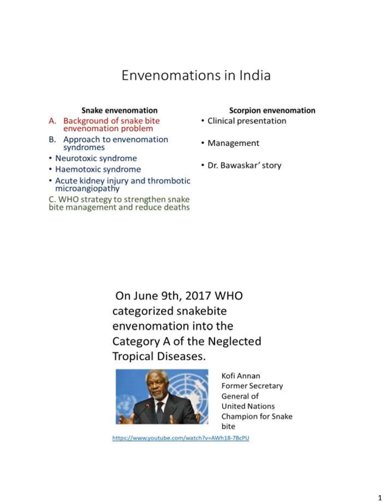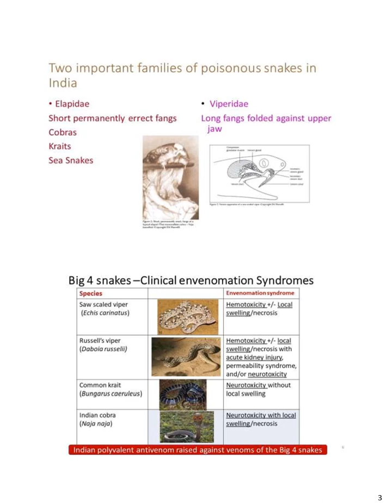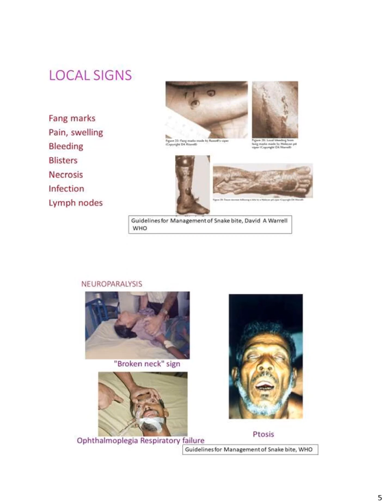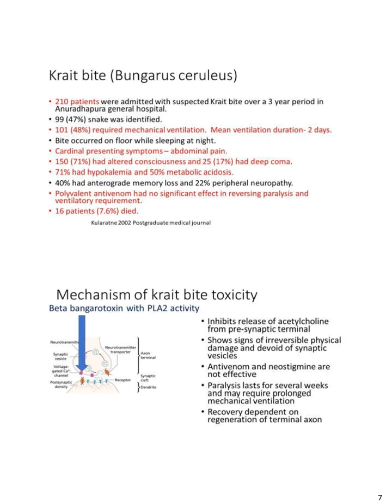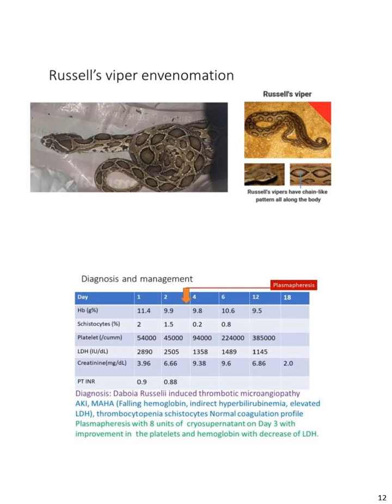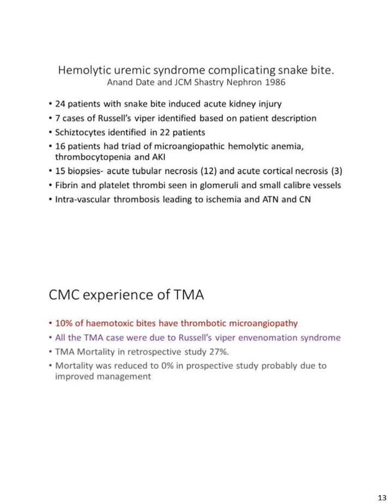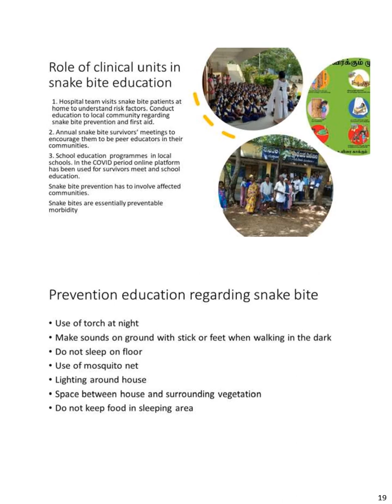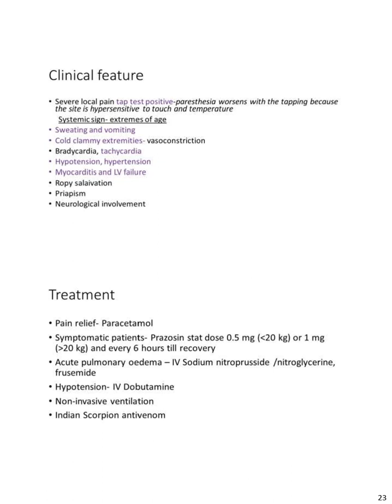Envenomations in India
The snake will always bite back..
-Jake Roberts
India has long been thought to have more snakebites than any other country. However, inadequate hospital-based reporting has resulted in estimates of total annual snakebite mortality ranging widely from about 1,300 to 50,000. Snakebite remains an underestimated cause of accidental death in modern India.
On June 2017, WHO categorized Snake bite envenomation into Category A of the Neglected tropical diseases.
Snakebite envenoming is a potentially life-threatening disease caused by toxins in the bite of a venomous snake. Envenoming can also be caused by having venom sprayed into the eyes by certain species of snakes that have the ability to spit venom as a defence measure.
Inadequate past efforts to control snakebite envenoming has produced fragmented, inaccurate epidemiological data. Many victims do not attend health centres or hospitals and instead rely on traditional treatments.
High-risk groups include rural agricultural workers, herders, fishermen, hunters, working children, people living in poorly constructed houses and those with limited access to education and healthcare. Morbidity and mortality occur most frequently among young people and children suffer higher case fatality
Snakebites annually cost India’s citizens the equivalent of 3 million years of health and productivity.
Community education, appropriate training of medical staff and better distribution of antivenom, especially to the states with the highest prevalence, could reduce snakebite deaths.
# Snakebite # Envenoming# antivenom
Dr Rahul S Kamble
MBBS, MD Microbiology
Diploma Infectious Diseases (UNSW, Australia)
Infection Control course (Harvard Medical School, USA)
International Clinical Tropical Medicine course
(CMC Vellore|Haukeland university|McGill university)
International Vaccinology course (CMC Vellore)
Six Sigma Black Belt (Govt of India certified)
Auditor: JCI|NABH|NABL|CSSD|RBNQA|Texila university
PGDBA|PGDHM|PGDCR|PGDMR|PGDOM|
PGDMLS|PGDIM|PGDHI|PGDBI|PGDHA|CCDHHO
Consultant Clinical Microbiologist & Infectious Diseases
Project Lead - Antimicrobial Stewardship